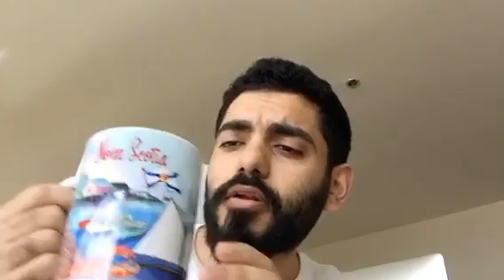معارض سعودي يعرض ٢٠ مليون دولار على ابن سلمان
-من أجل اطلاق سراح اخوته عمر عبدالعزيز يعرض ٢٠ مليون دولار على محمد بن سلمان.
-الحويطات ونيوم.
-قيس سعيد و ليبيا.